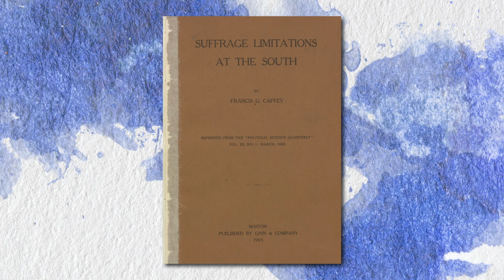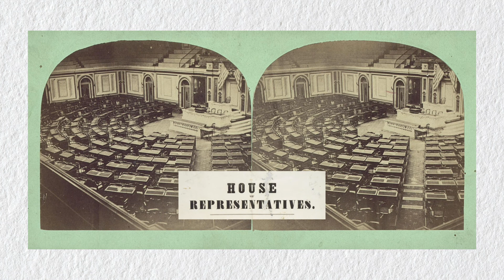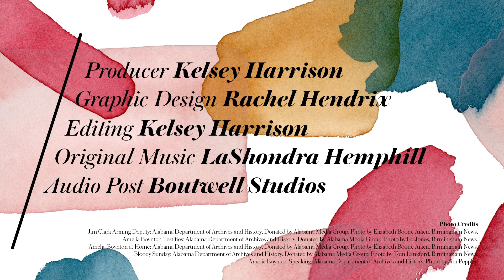Amelia Boynton Robinson | They Dared!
Did you know Martin Luther King Jr. was invited to Selma by Amelia Boynton Robinson, who had been organizing locally for justice decades before his arrival in the 1960s? Learn more about this courageous civil rights leader with They Dared!